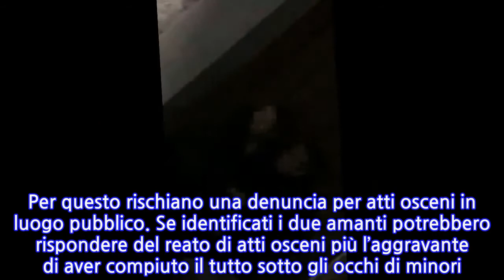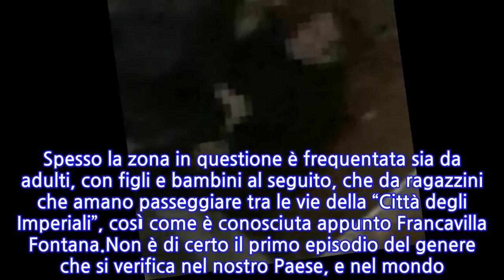Brindisi, rapporto intimo vicino al Monumento ai Caduti: indagini dei carabinieri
I carabinieri di Francavilla Fontana, in provincia di Brindisi, sono entrati in possesso di un video, girato alcuni giorni addietro nella stessa città, in cui si vedono un uomo e una donna in atteggiamenti sessuali piuttosto espliciti. Tutto è accaduto in pieno centro, in piazza Vittorio Emanuele, non molto lontano dal Monumento ai Caduti in guerra. A riprendere la scena sarebbe stato un ragazzino che in quel momento si trovava lì vicino assieme ad alcuni suoi coetanei. Il video è diventato immediatamente virale finendo sul web e nelle chat Whatsapp dei giovani del posto, ma non solo. I militari dell’Arma della locale stazione sono venuti in possesso del video ripreso dallo smartphone del ragazzino, per cui lo hanno acquisito e adesso sono in corso le indagini per risalire agli autori del gesto, che, lo ricordiamo, è considerato come offesa al pudore altrui se compiuto in luogo pubblico. Per questo rischiano una denuncia per atti osceni in luogo pubblico. Se identificati i due amanti potrebbero rispondere del reato di atti osceni più l’aggravante di aver compiuto il tutto sotto gli occhi di minori. Tra l’altro la scena non poteva non passare inosservata, in quanto la piazza in questione è ben illuminata e quindi era facile vedere che cosa stesse succedendo.Il ragazzino che ha ripreso il video si trovava dall’altra parte della strada. Spesso la zona in questione è frequentata sia da adulti, con figli e bambini al seguito, che da ragazzini che amano passeggiare tra le vie della “Città degli Imperiali”, così come è conosciuta appunto Francavilla Fontana.Non è di certo il primo episodio del genere che si verifica nel nostro Paese, e nel mondo. Non cè nulla di male sicuramente a scambiarsi due coccole, ma lo si deve fare sempre e al riparo da sguardi indiscreti. Questi due amanti sicuramente hanno scelto il posto sbagliato e non riuscivano a contenere i loro bollenti spiriti. E molto probabilmente pagheranno caro, è il caso di dire, il loro momento di intimità.
INFORMATION
• Source: news